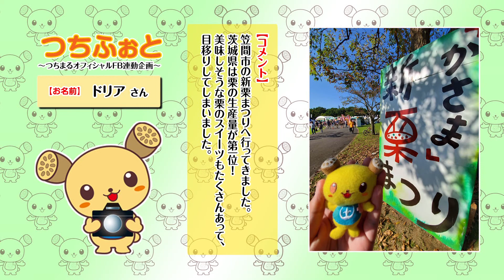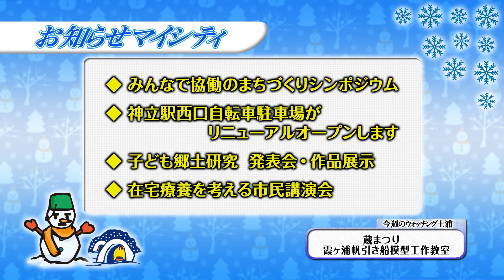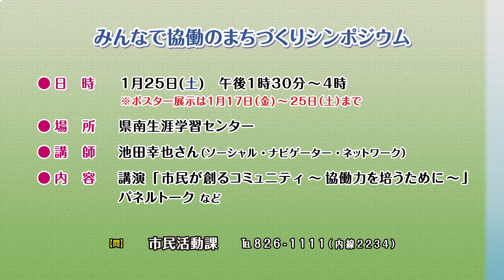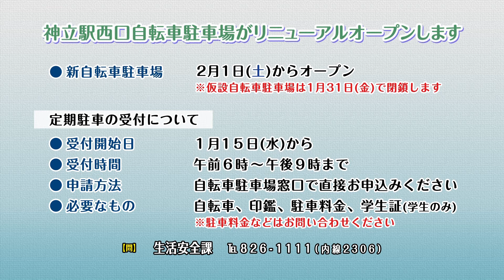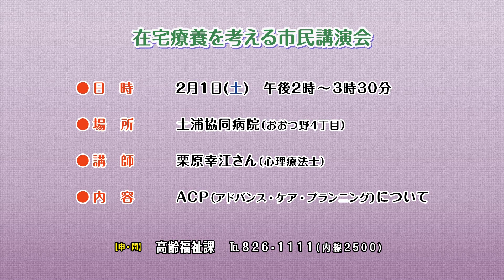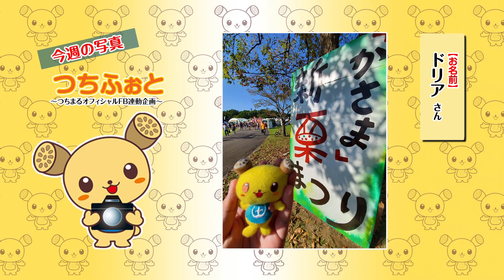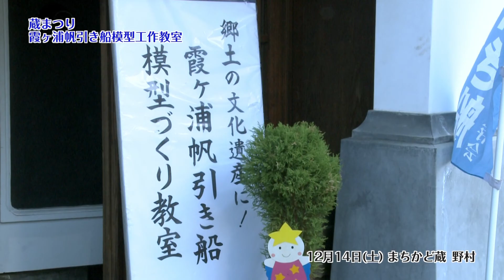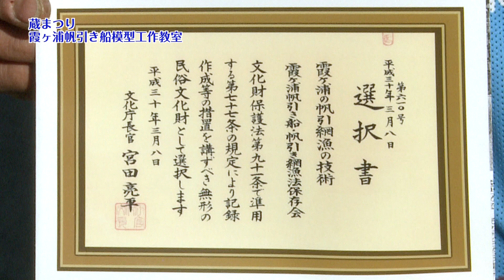市政広報番組「マイシティつちうら」2020年1月6日〜1月12日